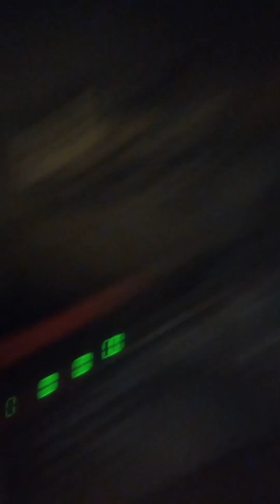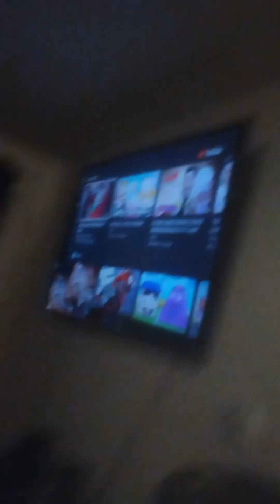house tour + meet the family 😄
join me as I show you my family and house tour